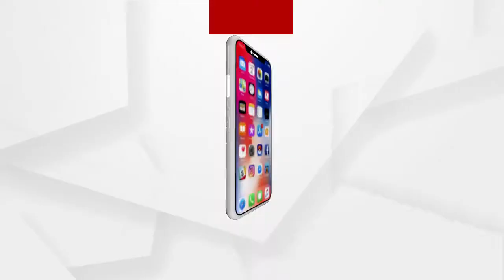ଯୁବକଙ୍କୁ ଗୋଡାଇ ଗୋଡାଇ ହାଣିଲା ଯୁବକ ...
ଯୁବକଙ୍କୁ ଗୋଡାଇ ଗୋଡାଇ ହାଣିଲା ଯୁବକ । ପୁରୀ ଜିଲ୍ଲା ଗଡିଶାଗୋଦା ଥାନା ଅଞ୍ଚଳରେ ବିଭତ୍ସ ହତ୍ୟାକାଣ୍ଡ । ମୃତକ ବରପଦା ଗାଁର ଦିଲିପ୍ ମହାପାତ୍ର ...